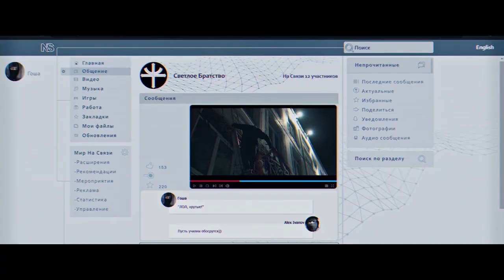Выйти из группы 2021 тизер фильма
Выйти из группы (2020) русский трейлер

Пройдя через серию испытаний, подростки должны доказать, что они особенные. Очередным заданием является реальное убийство. Одумавшись, герой должен спастись от вчерашних «друзей» и разоблачить настоящих преступников.

Трейлер Выйти из группы смотреть онлайн

 Жанр: триллер, боевик, драма
Страна: Россия
Режиссёр: Мария Тумова